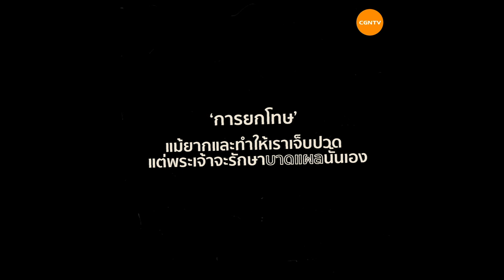ทำไมต้องยกโทษ? | Just A Minute EP 37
"เมื่อเราไม่ยกโทษให้คนอื่น
ก็เหมือนการที่เรากำลังปัดมือของพระเจ้าออกจากชีวิต"

ตลอดทั้งปีที่ผ่านมา คุณมีความขมขื่นจากการถูกใครบางคนทำร้ายกลายเป็นแผลที่เจ็บปวด จนทำให้ใช้ชีวิตแบบไม่มีความสุขรึเปล่า?

มาเริ่มต้นใหม่ ขอการช่วยเหลือจากพระเจ้า
และมาเรียนรู้จักการ 'ปล่อยมือจากความเจ็บปวด' เพื่อมีความสุขกัน 😊